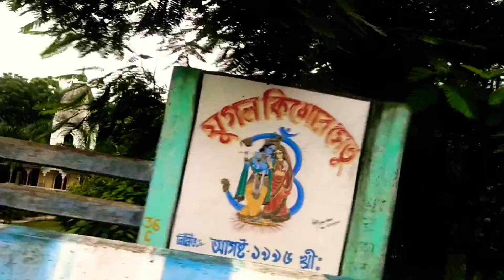ll আমাদের সমিতি থেকে কোথায় নিয়ে গেল ll এত রাতে তৈরি হয়ে কোথায় যাচ্ছি ll